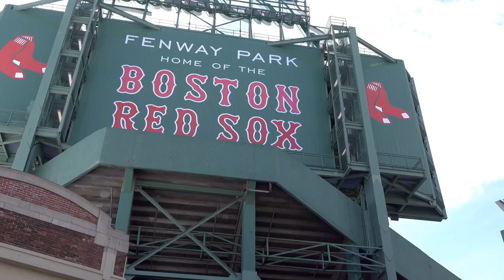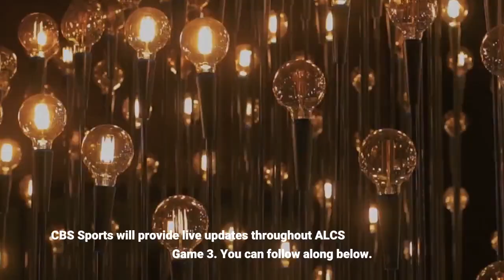Astros vs Red Sox score Live updates from ALCS Game 3 as Boston takes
The Boston Red Sox and Houston Astros are continuing their best-of-seven American League Championship Series on Monday night with Game 3 at Fenway Park. The clubs split the first two games in Houston, with the Red Sox making grand slam history in Game 2. Here's how you can watch Game 3. Much like Game 2, the Red Sox opened Game 3 in grand style. Kyle Schwarber hit the club's third grand slam in the last 11 innings to give Boston an early 6-0 lead over José Urquidy and Houston. Urquidy cruised through a 1-2-3 first inning before the wheels came off in the second. As for the Red Sox, Eduardo Rodriguez started very well, striking out four of the first six batters he faced against an Astros team with the lowest strikeout rate in baseball during the regular season. The 'Stros are one of the best lefty hitting teams in baseball and they tagged Rodriguez for six runs in 4 2/3 innings both times they saw him in the regular season. Historically, the team that won Game 3 when a best-of-seven was tied 1-1 went on to win the series 63 percent of the time. The odds are in the Game 3's winner's favor, though a win Monday hardy guarantees a series win. CBS Sports will provide live updates throughout ALCS Game 3. You can follow along below.